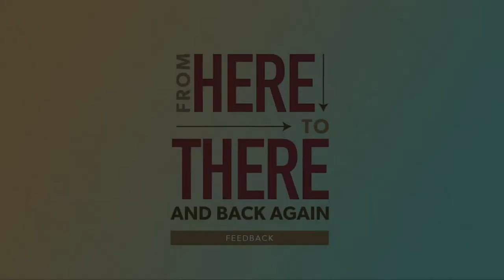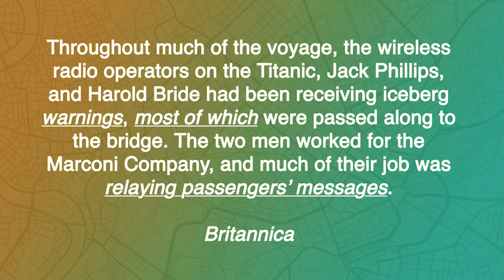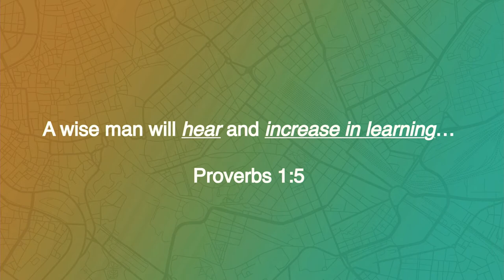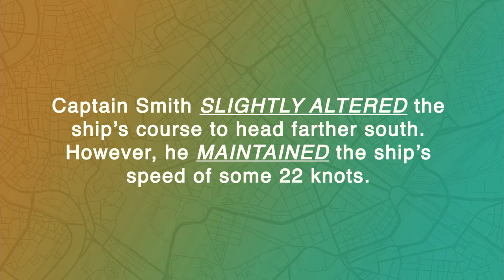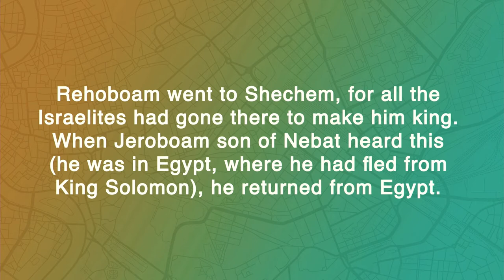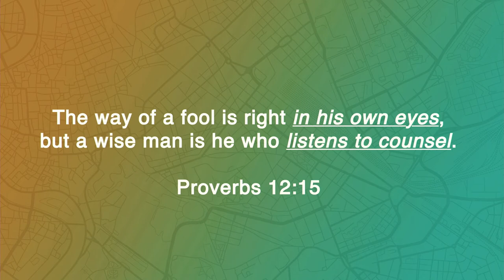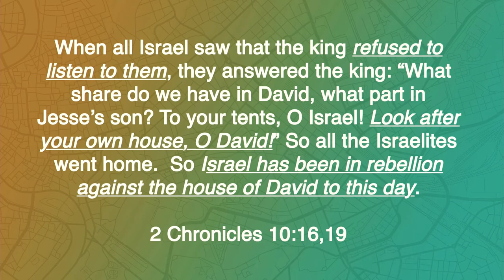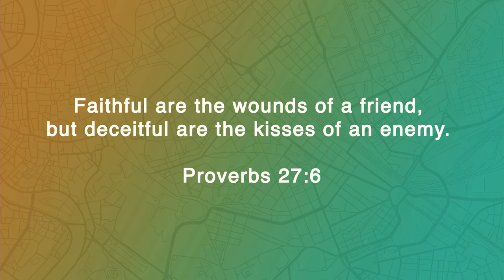From Here to There & Back Again : Feedback - Do You Have Someone Who Can Speak Into Your Life?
The warnings that the other ships sent to the Titanic were not heeded. They received warnings about icebergs. Like the Titanic, we are going from A to B. Everyone has icebergs and they are not on the calendar. We need another boat (person) to help us recognize our shortcomings. This is a central part of Christian discipleship. We need another voice to speak into our life. Hear how God worked in the lives of Jereboam and Reheboam.

Pastor Steve McCoy, The 360 Church, Sarasota, Florida